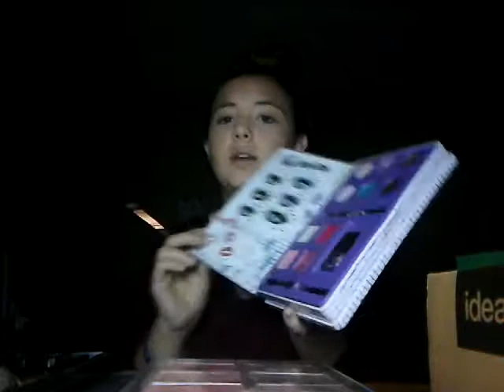OCTOBERFEST DAY 2: CHIT CHAT GRWM